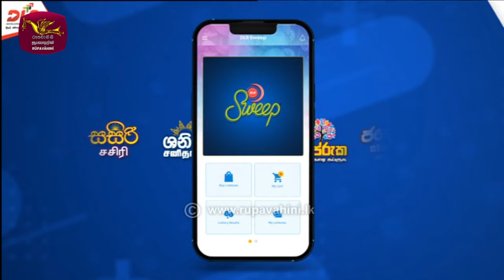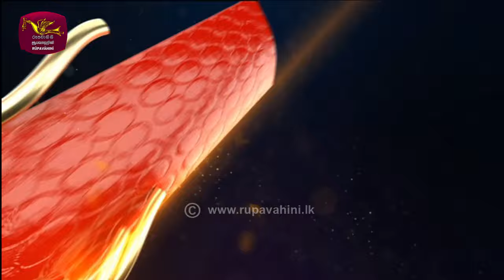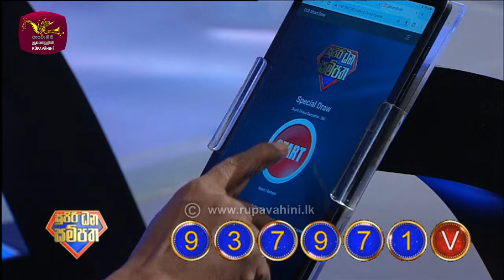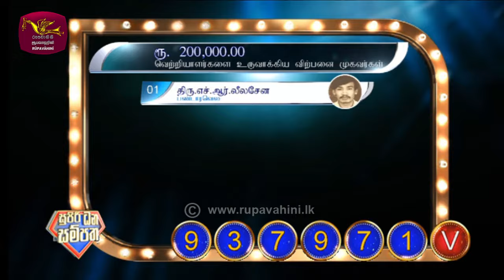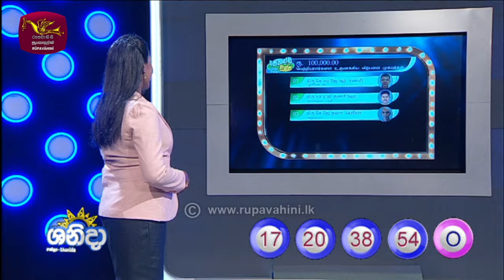2024-08-01 | DLB Lottery Show | Tamil